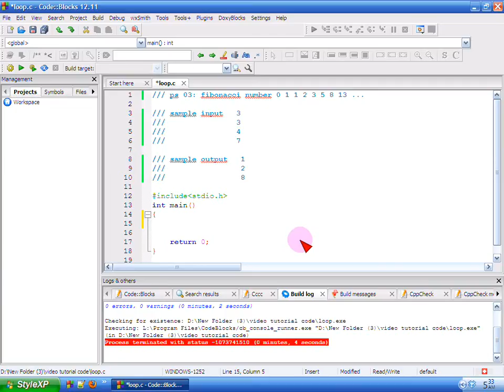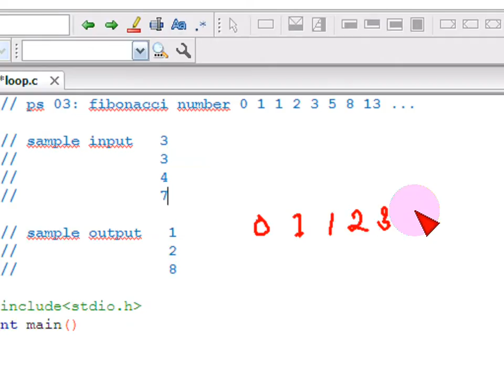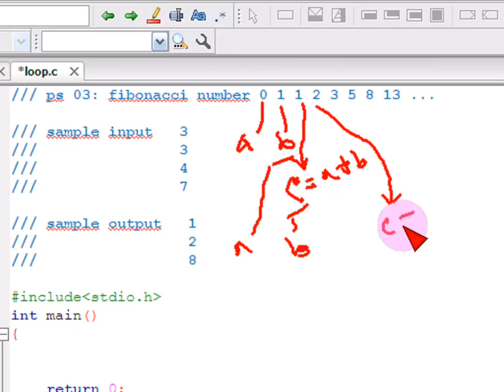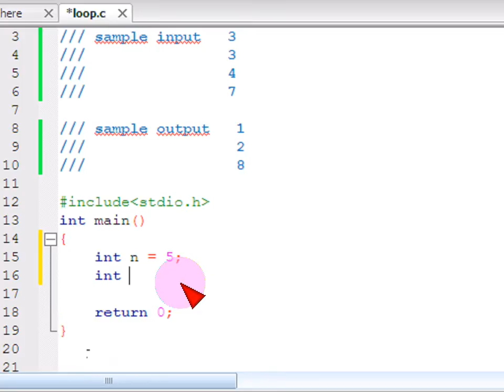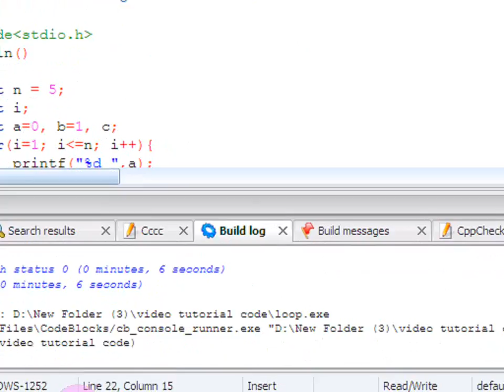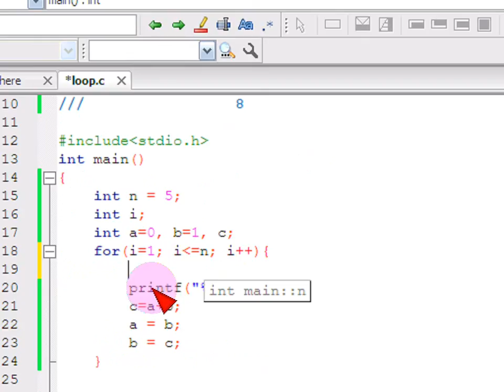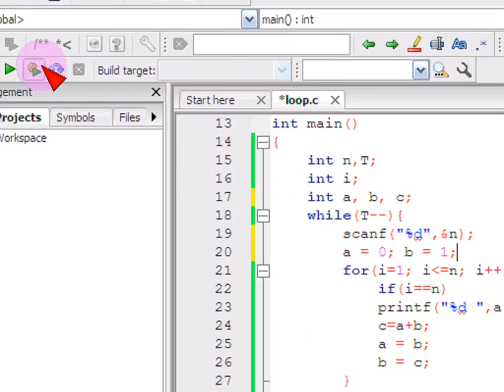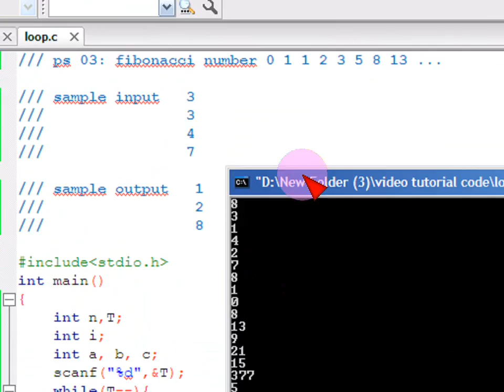Bangla C programming tutorial 40 ps 03 fibonacci number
Bangla C programming tutorial  40  ps 03 fibonacci number  Bangla
সি প্রোগ্রামিং ।